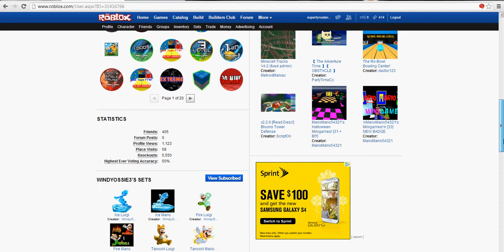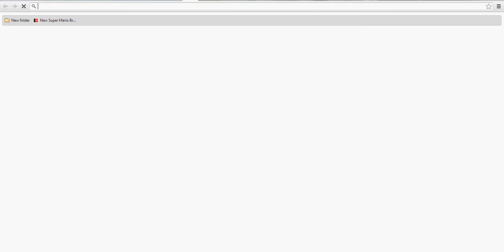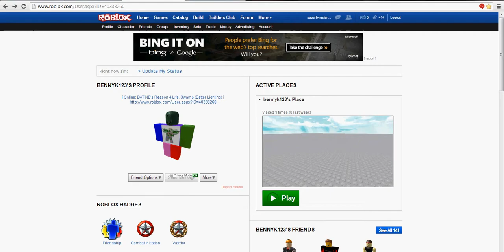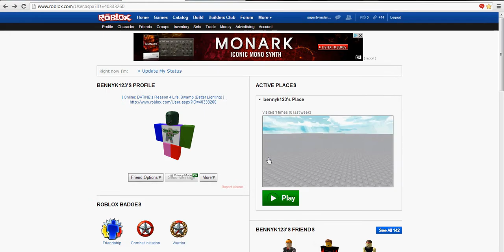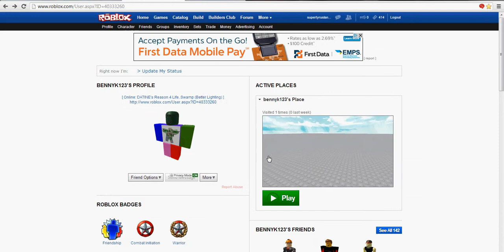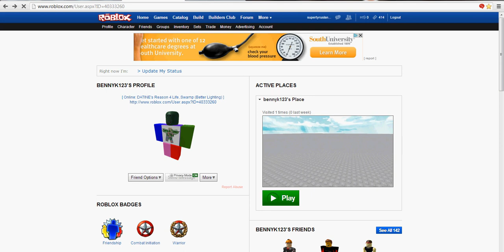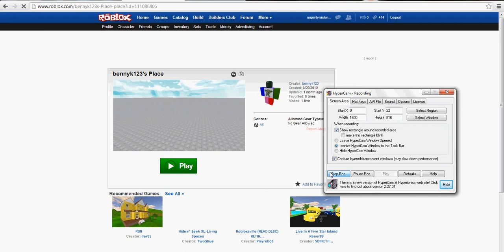Reason 4 Life part 1